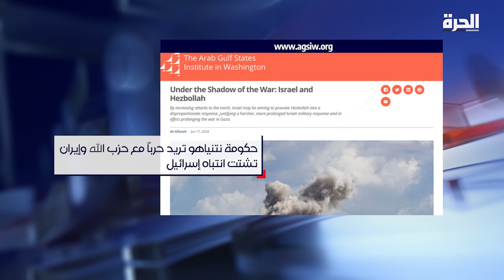الصحافة الأميركية: لا يمكن استمرار الوضع الحالي بين إسرائيل وحزب الله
حمل تطبيق "الحرة كونيكت" للتلفزيونات والهواتف الذكية:

أمازون فاير